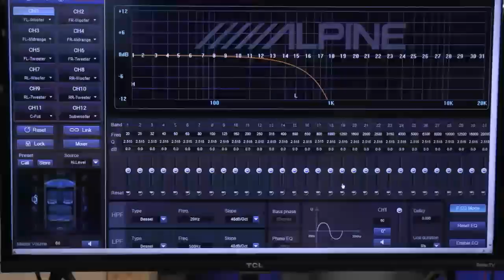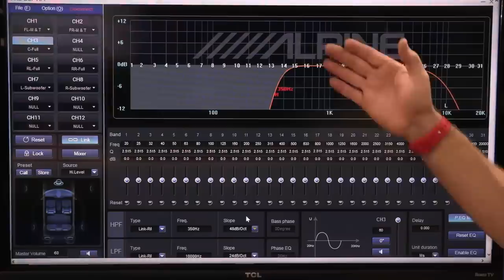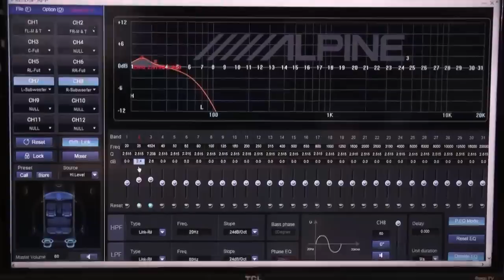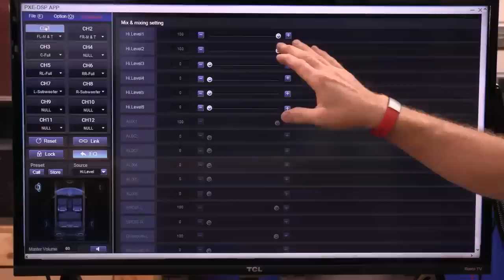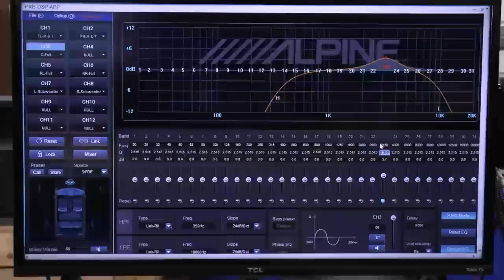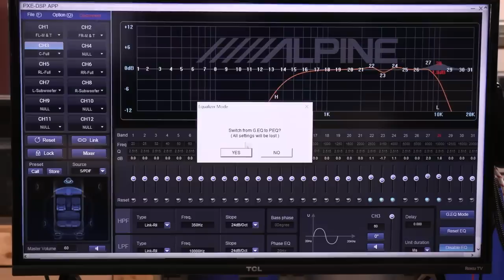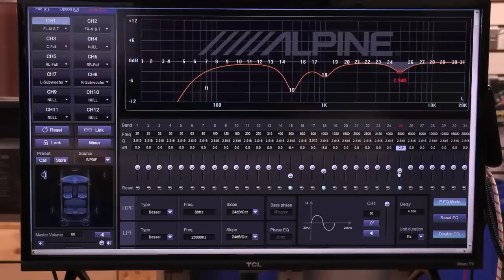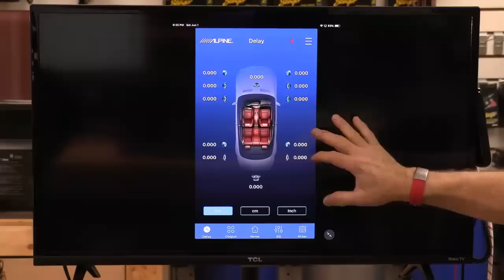Show and tell the Alpine PXE-0850s DSP amp